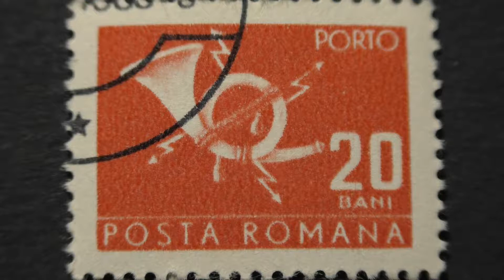Postage stamp. POSTA ROMANA. PORTO. Horn. The symbol for e-mail messages. Price 20 bani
Postage stamp. POSTA ROMANA. PORTO. Horn. The symbol for e-mail messages. The electrification of the mail. Price 20 bani